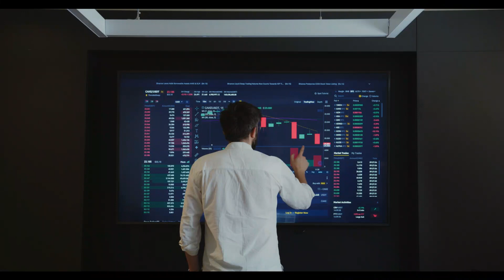Climate Change: Unveiling The Threat Of Global Warming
In common usage, climate change describes global warming—the ongoing increase in global average temperature—and its effects on Earth's climate system. Climate change in a broader sense also includes previous long-term changes to Earth's climate. The current rise in global average temperature is more rapid than previous changes, and is primarily caused by humans burning fossil fuels.[2][3] Fossil fuel use, deforestation, and some agricultural and industrial practices increase greenhouse gases, notably carbon dioxide and methane.[4] Greenhouse gases absorb some of the heat that the Earth radiates after it warms from sunlight. Larger amounts of these gases trap more heat in Earth's lower atmosphere, causing global warming.

Due to climate change, deserts are expanding, while heat waves and wildfires are becoming more common.[5] Increased warming in the Arctic has contributed to melting permafrost, glacial retreat and sea ice loss.[6] Higher temperatures are also causing more intense storms, droughts, and other weather extremes.[7] Rapid environmental change in mountains, coral reefs, and the Arctic is forcing many species to relocate or become extinct.[8] Even if efforts to minimise future warming are successful, some effects will continue for centuries. These include ocean heating, ocean acidification and sea level rise.[9]

Climate change threatens people with increased flooding, extreme heat, increased food and water scarcity, more disease, and economic loss. Human migration and conflict can also be a result.[10] The World Health Organization (WHO) calls climate change the greatest threat to global health in the 21st century.[11] Societies and ecosystems will experience more severe risks without action to limit warming.[12] Adapting to climate change through efforts like flood control measures or drought-resistant crops partially reduces climate change risks, although some limits to adaptation have already been reached.[13] Poorer countries are responsible for a small share of global emissions, yet have the least ability to adapt and are most vulnerable to climate change.